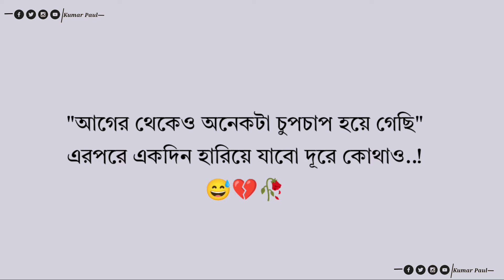😅🥀2024 সেরা দশটি Sad ক্যাপশন |😓 বাস্তবতা নিয়ে সেরা বায়ো ক্যাপশন 💔🥀ক্যাপশন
✅For more caption and quotes follow my

How to make Caption video 🧐

kURd2h0?si=dQ5K9S6gAwc-4ckM

funny caption video 😂📸

বাংলা Attitude ক্যাপশন 👊 👿

বাস্তবতা নিয়ে ক্যাপশন ✨🥺💔

নিজেকে নিয়ে প্রফাইল ক্যাপশন 😊 ❤️‍🩹

caption

sad caption bangla

ক্যাপশন

কেপশন ফেসবুক

facebook caption

attitude caption

sad caption

ফেসবুক ক্যাপশন

কেপশন

ক্যাপশন ফেসবুক

attitude status

facebook caption bangla

নিজেকে নিয়ে ক্যাপশন

bangla caption

facebook bio

caption bangla

nijeke niye caption bangla

bio

fb caption bangla

caption for facebook

ফেসবুক স্ট্যাটাস

attitude caption bangla

capson

happy caption

ফেসবুক কেপশন

funny caption

fb bio caption

facebook status

ক্যাপশন স্ট্যাটাস

bio for facebook

fb caption

bengali caption

কষ্টের স্ট্যাটাস

বাস্তবতা নিয়ে কিছু কথা

ছন্দ

bengali shayari

কষ্টের ক্যাপশন

স্ট্যাট

ট্যাটাস

কেপস সিন

bangla status

photo caption

facebook bio style text

kepson

attitude bio

bangla caption status

romantic caption

sad post

সেড কেপশন

new caption

সেড ক্যাপশন

love caption

romantic caption

caption

ভালোবাসার ক্যাপশন

bangla caption

caption love

valobasar caption bangla

রোমান্টিক ক্যাপশন

facebook caption

🔰ABOUT CHANNEL 🔰

🙏নমস্কার বন্ধুরা আমি নবকুমার😊

আপনারা দেখছেন Kumarpaul143 ইউটিউব চ্যানেল

এই চ্যানেলে  আপনারা বিভিন্ন প্রকারের বাংলা ক্যাপশনাল ভিডিও পাবেন। আমারা আপনাদের জন্য কিছু বেস্ট বাংলা ক্যাপশন নিয়ে আসার চেষ্টা করি । ভিডিও গুলি প্রস্তুত করা হয় কেবল আপনাদের মনোরঞ্জন এর জন্য।😊❤️‍🩹

আপনি ইন্টারনেট অনকে রকম bengali caption পেয়ে যাবেন তবে আমরা নতুন কিছু সংগ্রহ আপনদের কাছে তুলে ধরার চেষ্টা করি আশা করছি আপনার অবশ্যই পছন্দ করবেন।